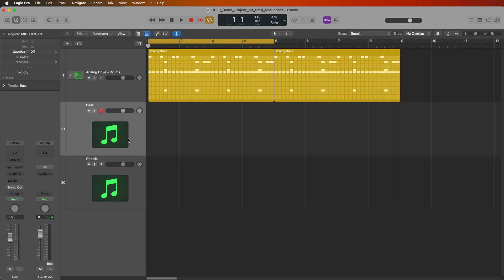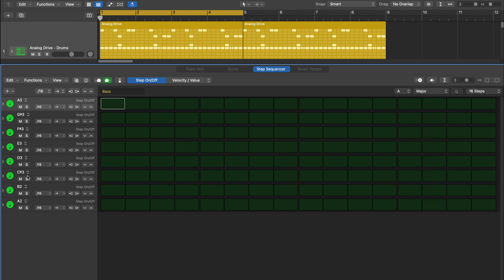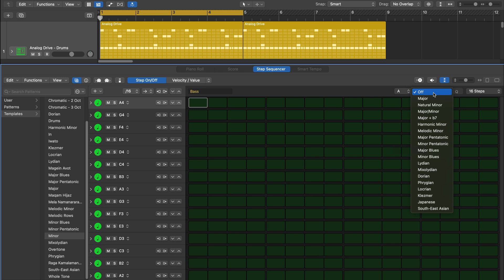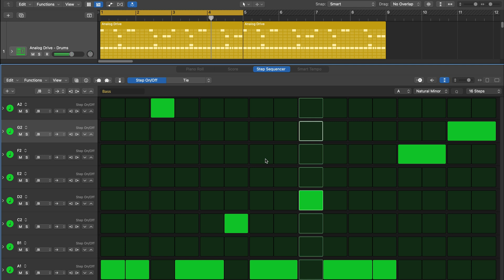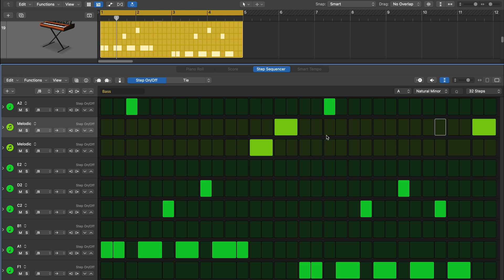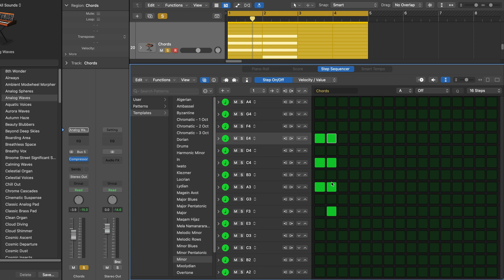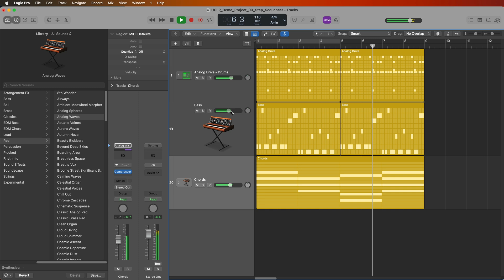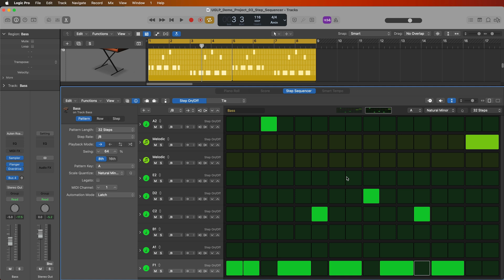Logic Pro #12 - Step Sequencer & Pitched Instruments (Bass, Chords, Leads)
In this video, I demonstrate the following:
1. How to set up the step sequencer for pitch instruments, like bass, chords, or leads
2. How to change the key in step sequencer
3. How to load pattern presets in step sequencer
4. How to use the Tie and Octave edit modes
5. How to use the step sequencer to assist in creating chord progressions
6. How to apply swing in the step sequencer

Timestamps:
0:00 Introduction
0:54 Step Sequencer Pitch/Key Setup
3:30 Transpose Rows
4:12 Bassline + Tie Edit Mode
5:57 Add Pitch Rows
7:18 Octave Edit Mode
8:49 Chord Progressions
12:45 Swing Pattern